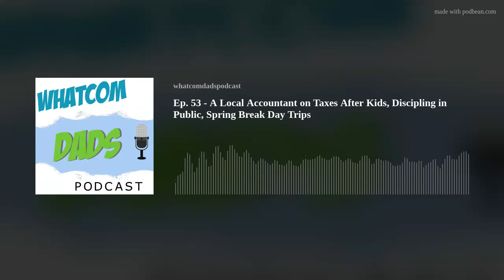Ep. 53 - A Local Accountant on Taxes After Kids, Disciplining in Public, Spring Break Day Trips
Robinson &amp; Kole Attorneys

Resources &amp; Links
Disciplining In Public - Parents.com
Yes, I Discipline My Kids in Public - Mom.com